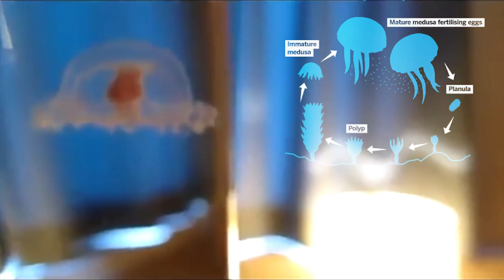Amazing animals | Unbelievable 10 Animal Abilities | TOP 10 ANIMAL POWER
Hey everyone, welcome to a truly mind-blowing video where we're diving into the bizarre world of the animal kingdom. Seriously, these creatures are like something out of a sci-fi movie! Hit those timestamps to jump straight to the ones that catch your eye or stick around to have your mind boggled by all ten.

🕒 Timestamps:
00:15 - Ninja Slug (Ibycus rachelae): A slug that actually throws "ninja stars"!
01:22 - Breathing Fish (THE PROTOPTERUS): Fish that can hold their breath for 4 years!
03:37 - Platypus: The animal world's ultimate mash-up.
05:05 - Mudskipper: A fish that prefers walking to swimming.
6:33 - Sea Sheep (Costasiella kuroshimae): An adorable ocean critter that can photosynthesize!
8:11 - Psychedelic Fish (Histiophryne psychedelica): It's like the Woodstock of the fish world.
9:40 - THE FLYING DRAGON (Draco volans): A lizard that thinks it's a dragon.
11:12 - Jesus Lizard (Basiliscus basiliscus): A lizard that literally walks on water.
12:37 - Flying Snake (Chrysopelea ornata): Because the ground is too mainstream.
15:02 - Immortal Jellyfish (Turritopsis dohrnii): The jellyfish that laughs in the face of death.